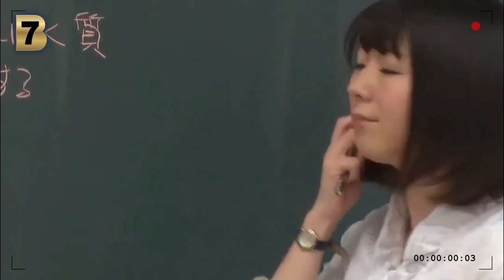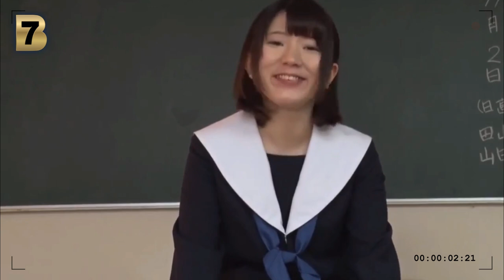Representasi sempurna dari idola AV Jepang termuda di hati Anda? | Reaksi Bersinar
lRepresentasi sempurna dari idola AV Jepang termuda di hati Anda? | Reaksi Bersinar